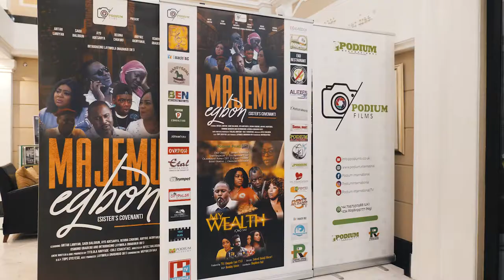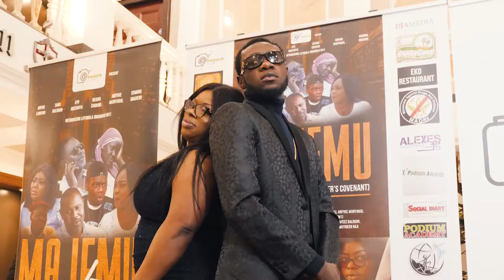Video Highlights: MAJEMU EGBON Private London Screening (A Podium Films Movie)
Check out video highlights from the London Private Screening of
M A J E M U - E G B O N (A Podium Films Production)

Held On Friday 29 November 2019

Starring:
Antar Laniyan (@antarthywill), @SaidiBalogun, @AyoAdesanya,
@ReginaChukwu, AriyikeAkinyanju, Osmond Gbadebo (@osmondebo),
And Introducing Layiwola Onabanjo (Mikky Banjo),

Written & Produced by Titilola Podium Aboyade-Cole (@CoachTAC)

Crew:
Directed by AfeezBalogun
D.O.P
Asst Producer: LayiwolaOnabanjo (M1)
Coordinator
Instrumental: "My Place" by Kiirya Beats

DJAMEDIA is a leading self-contained independent media & event consultancy outfit, specialising in first class entertainment events management and full media campaigns for targeted demographics within Afro-Caribbean communities in the UK.